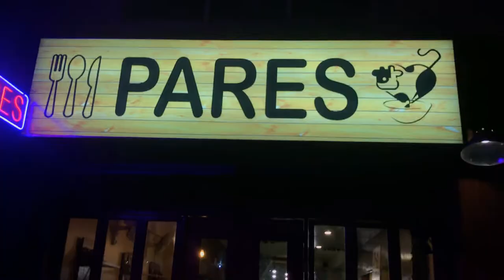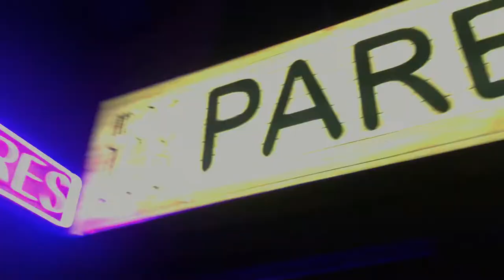BUTTER OF THE GODS @ PARES DINER ILO PH || BEYA RAVENA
Hey there luvs!